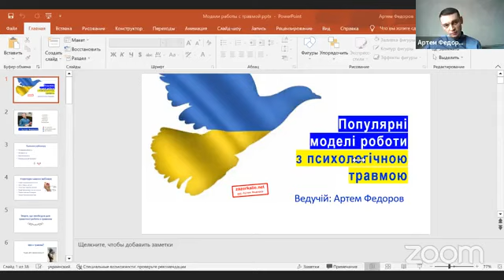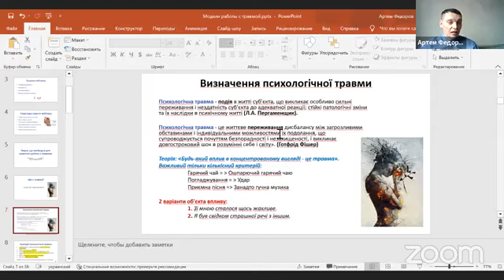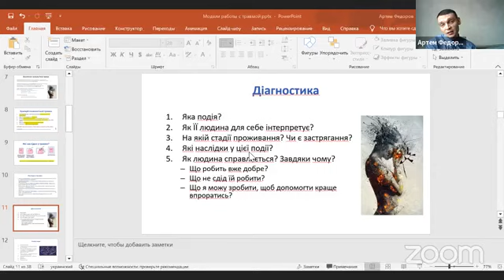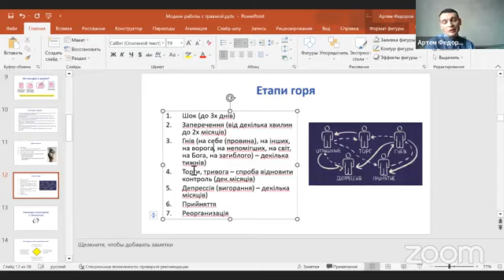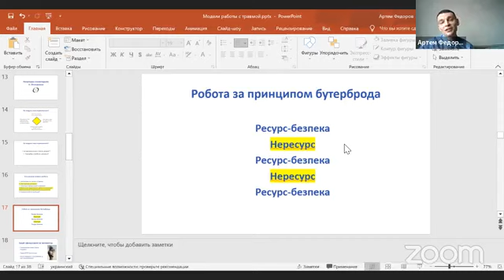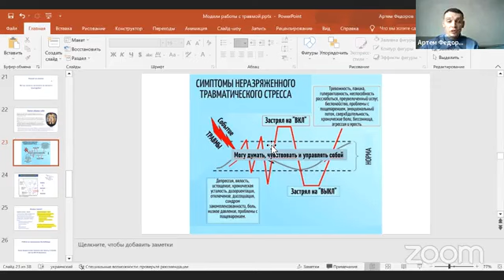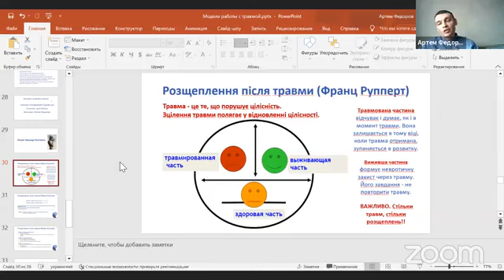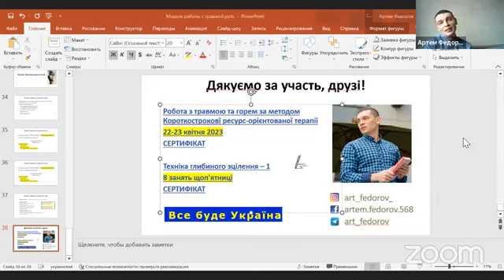Моделі роботи з травмою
Меня зовут Артем Федоров
Я психолог, гипнотерапевт, семейный психолог и медиатор.

Также вы можете написать мне лично и получить поддержку или совет.

Кому очень понравилось, вы можете поддержать меня финансово мой номер карты 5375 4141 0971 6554 или